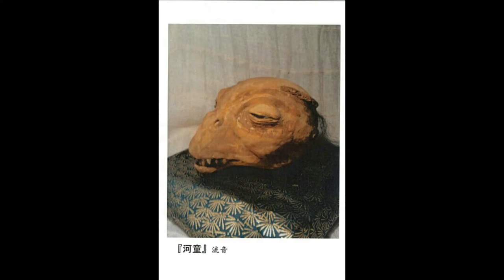عجائب و غرائب 61